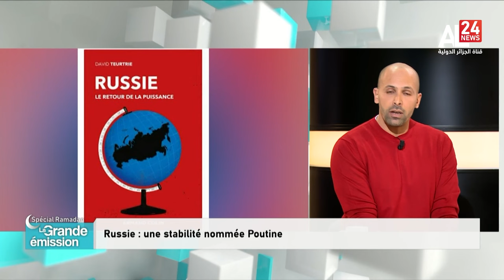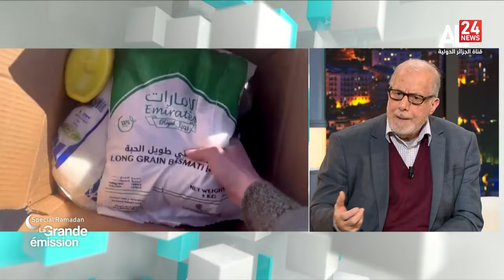La Grande Emission | Ghaza: un ramadhan sous les bombes